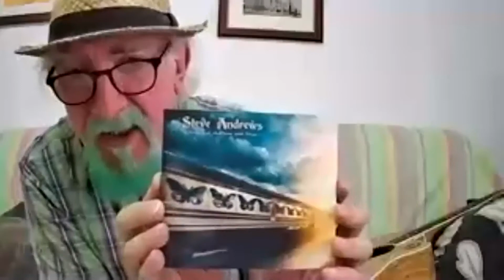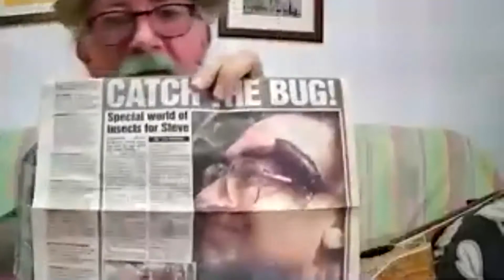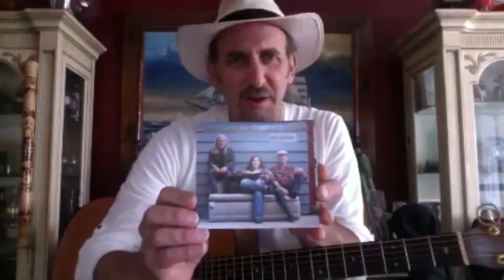North Reading Community Coffeehouse 08/26/20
North Reading's community open-mic night. Pre-COVID, it was held once a month at the Flint Memorial Library. Now you can tune into it twice a week online.

Check out their Facebook page for more updates and info on joining in

This is a taping of the August 26, 2020 performance.